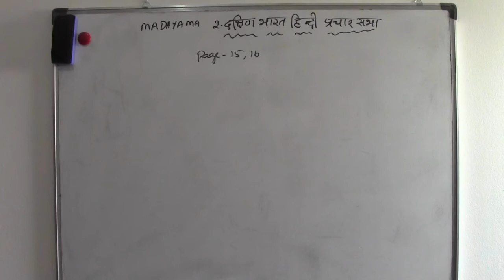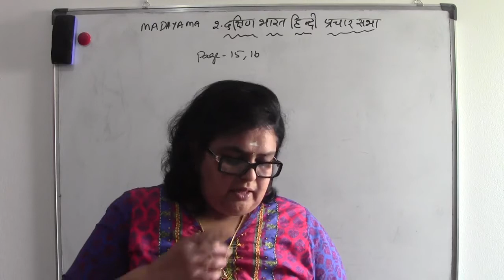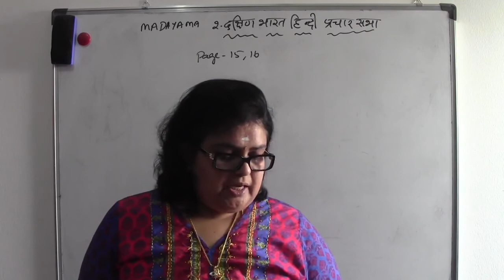MADHYAMA - 2.1. GADHYA BHAGH - TAMIL